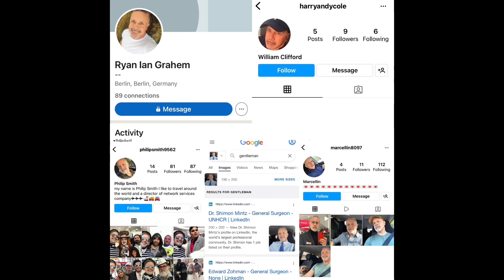Unknown Gent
Scammers are using the pictures of this unknown gentleman. They have been around for years.

Many fakes on all platforms.

Scammer names:

Ryan Ian Grahem
William Clifford
Philip Smith
Marcelin